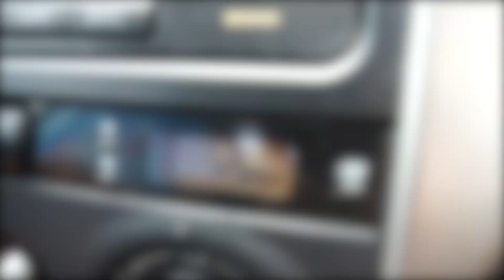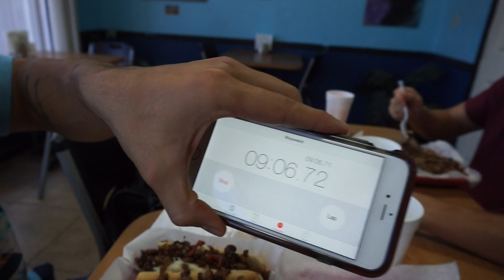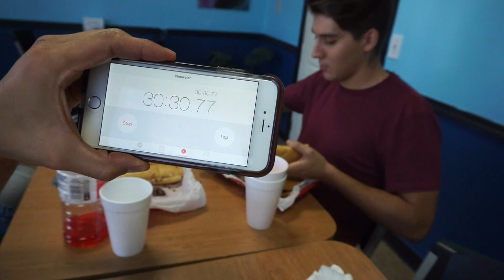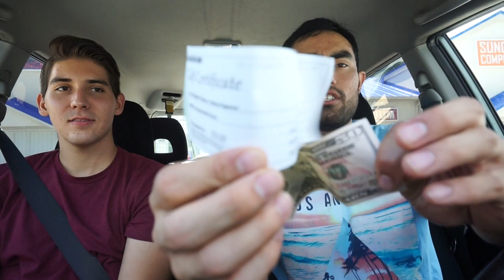CHEESESTEAK FACTORY | 6 POUND BEAST CHALLENGE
6 POUND BEAST CHALLENGE | THE CHEESESTEAK FACTORY